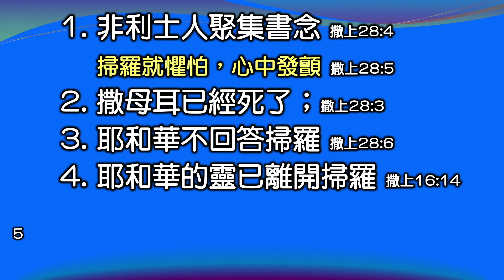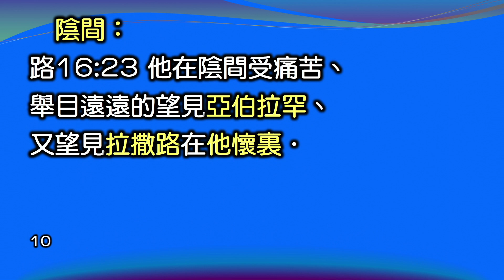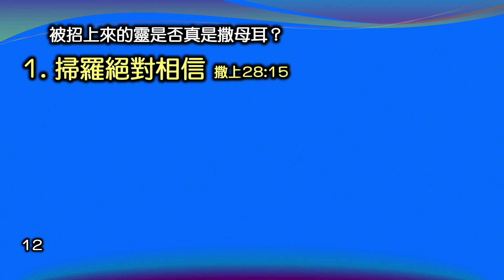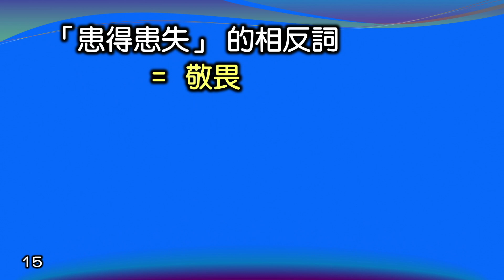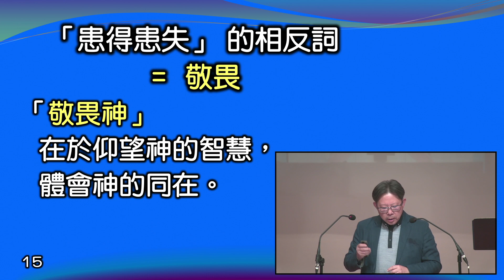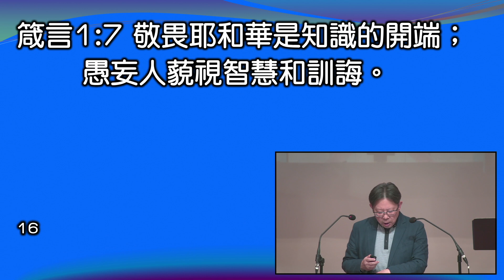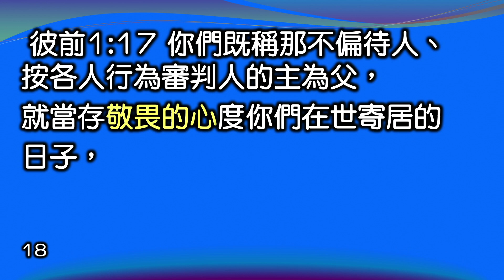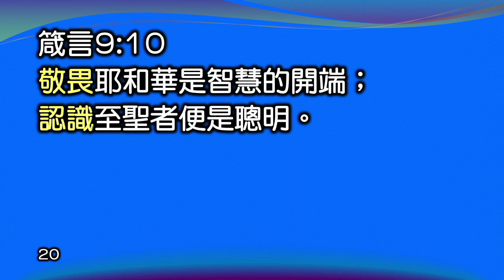粵語堂週六崇拜 | 患得患失 | 撒母耳記上28: 7-8節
溫哥華華人宣道會 信息:  患得患失   講員: 黃偉權牧師    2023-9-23